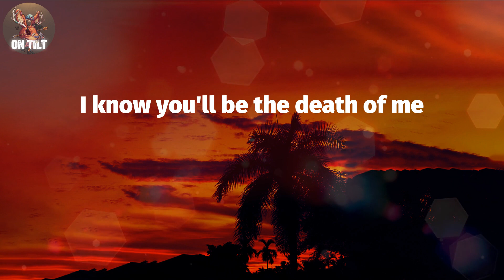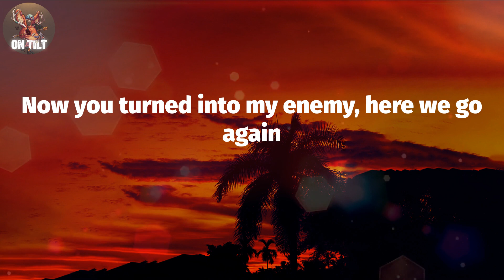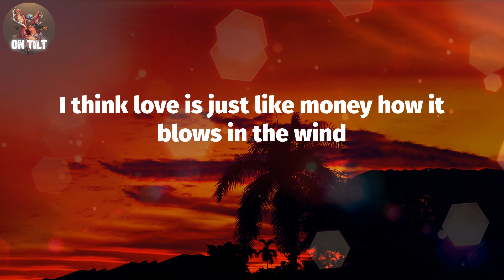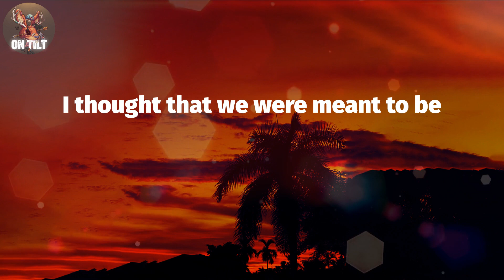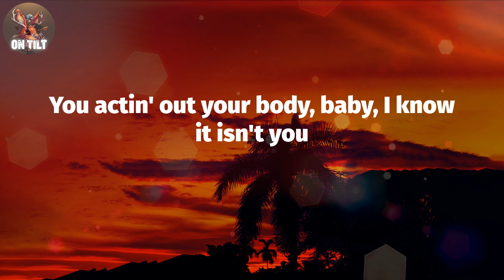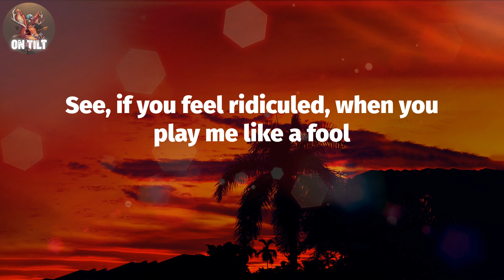YNW Melly - Suicidal[feat. Juice WRLD]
YNW Melly - Suicidal[feat. Juice WRLD] (Lyrics)